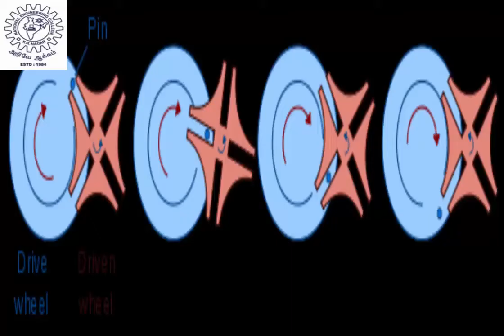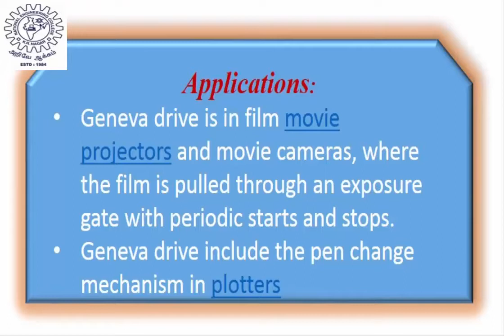DWELL GENEVA MECHANISM